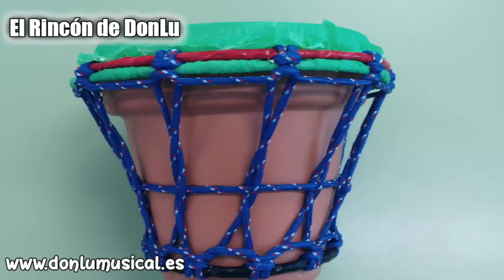Instrumentos musicales caseros con material reciclado para niños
En este vídeo te traigo los instrumentos escolares que han hecho con material reciclado mis alumnos. Espero que os gusten, hay de todas las familias: viento, cuerda y percusión.